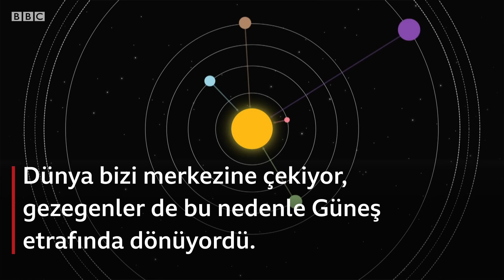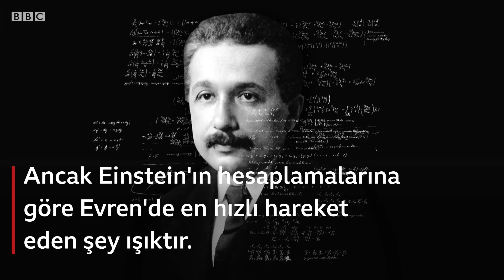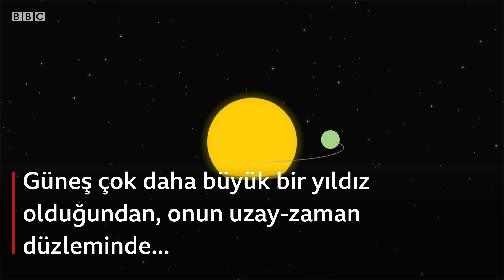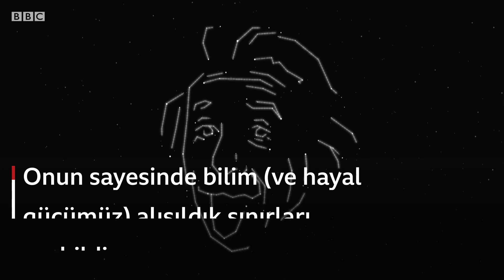Einstein'ın Genel Görelilik Kuramı nedir?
Yaşadığımız evrenle ilgili bildiğimiz hemen her şey, Alman bilim insanı Albert Einstein'ın 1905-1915 yıllarında geliştirdiği Genel Görelilik Kuramı ile değişti.

Albert Einstein, kendi dönemine kadar fizik dünyasını domine eden Isaac Newton'un kütle çekim kuramını geliştirerek, zamanı da bir boyut olarak devreye soktu ve uzay-zaman kavramını ortaya çıkardı.

Gezegenlerin yörüngede kalmasından kara deliklere, hatta her gün kullandığımız navigasyon cihazlarına kadar etki eden bu teoriyi anlayabilmek ve anlatabilmekse oldukça güç.

Siz de böyle düşünüyorsanız, animasyon videomuz bu konuda size yardımcı olabilir.